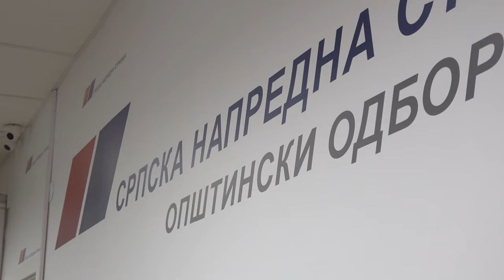SNS: MITING SUTRA U HALI KEJ U 16 SATI, OČEKUJEMO NEKOLIKO HILJADA LJUDI